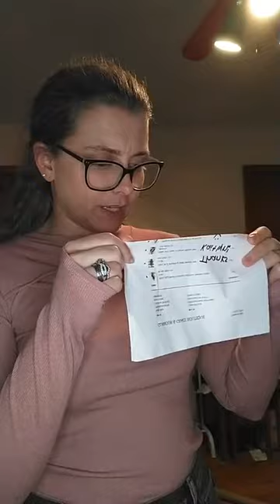Fall 2023 Looks for Teachers from Glamour and Grace Boutique🍎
This haul is 🔥🔥 and so so good for all of my teacher friends out there!!

Come hang out with me in this video and again TOMORROW 8/23 over on IG for my weekly Live videos!

And while you're over there just go ahead and give me a follow 🥰